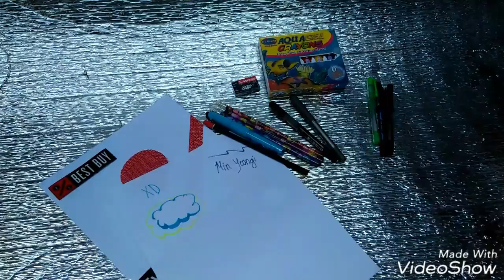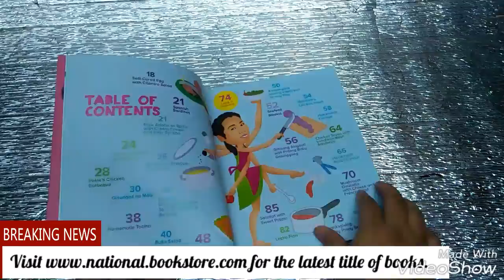Check out my NBSHaul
Shop online for the latest bestsellers, art and office supplies, and many more gift items from the #1 bookstore in the country.